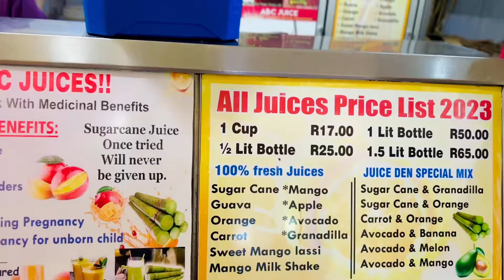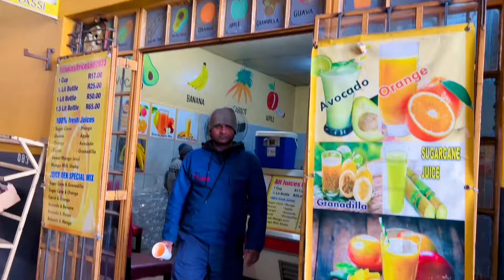Mayfair | Fordsburg | Johannesburg | Bilal Vlogs Life in South Africa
Mayfair | Fordsburg | Johannesburg | Bilal Vlog Life in South Africa | @DuckyBhai

In this vlog you will see the best things and best places at Mayfair Johannesburg .

Mayfair
Fordsburg
Johannesburg
South Africa
Vlogs
Bilal vlogs
Bilal vlogs South Africa
Beautiful South Africa
Pakistani Indian foods
Culture
Fun
Funtime